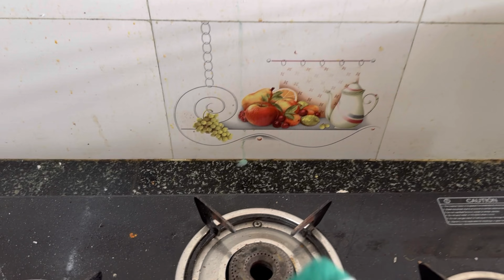Work life balance எப்படி இருக்கும் - My experience❗️❗️❗️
Agaro Royal Electric Spin Scrubber